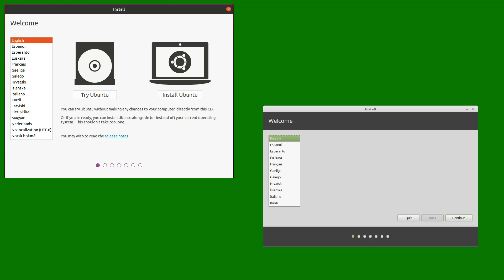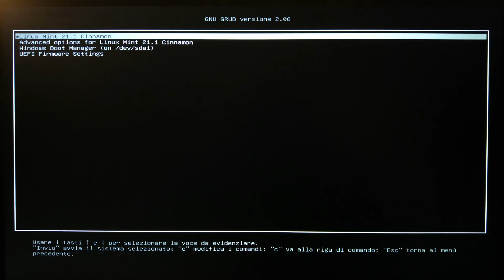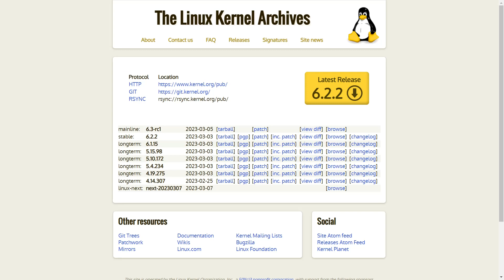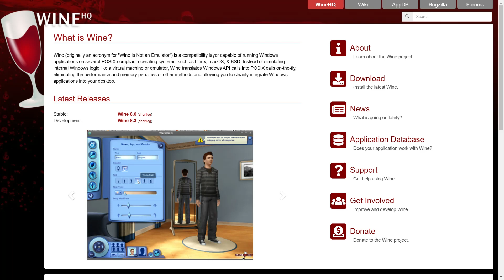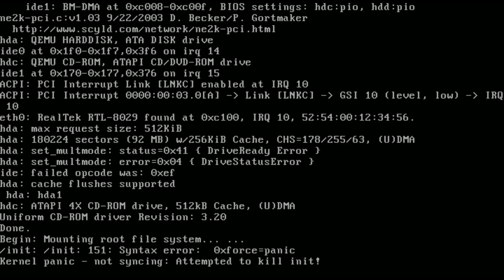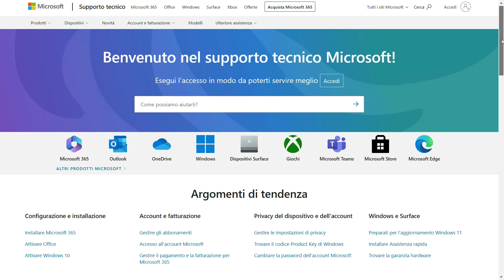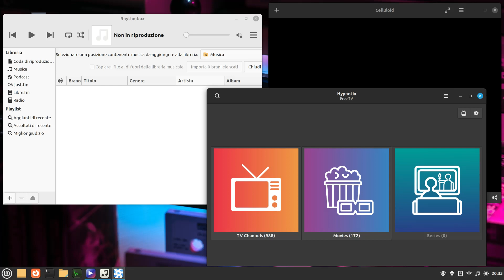Windows vs Linux, pro e contro di Linux, é o non é una buona alternativa a Windows?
Ciao a tutti e bentornati, come si sa Windows è il sistema operativo più usato al mondo ma questo non vuol dire che sia l'unico. Alternative ce ne sono molte tipo MacOS e Linux, infatti oggi, tralasciando MacOS per il momento, vi faremo vedere quali sono i pro e contro di Linux rispetto a Windows.

Se volete siamo iscritti anche al gruppo facebook Windows 11 Italia